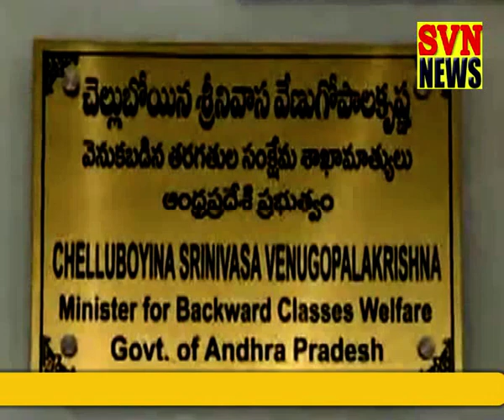30 7 2020